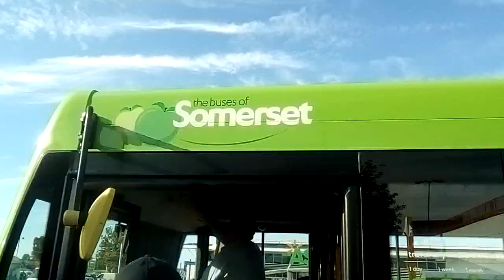My bus home at Bridgwater bus station. 24.9. 2018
I'm going to say this, at the bus station, there was a nice cool black women she was young, and she travelled on the bus, when the bus was Nearing my bus stop in Woolavington, I was getting ready to get off the bus, but my suitcase on wheels fell down, she helped with the case I thanked here. When I got off at the Woolavington bus stop, she got off as well, she lives in Woolavington as well. Yes I like black women it's not racist, I love black women OK